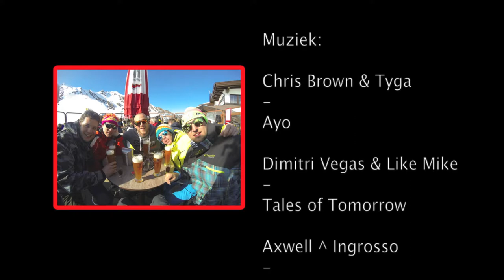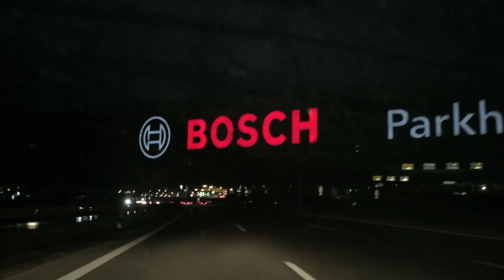2015 Wintersport Solden HD